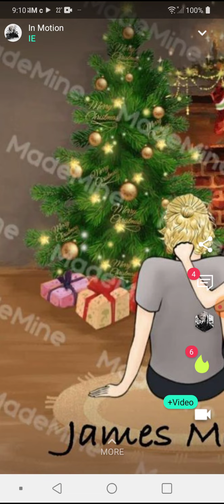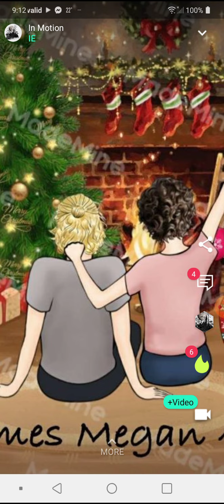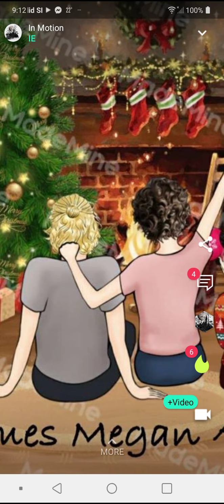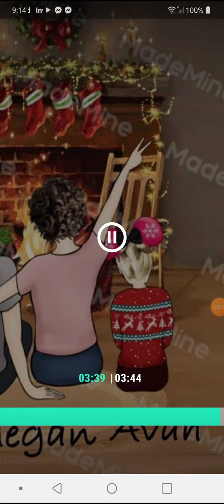IE - In Motion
made using music maker jam. original uploaded on my loudly account